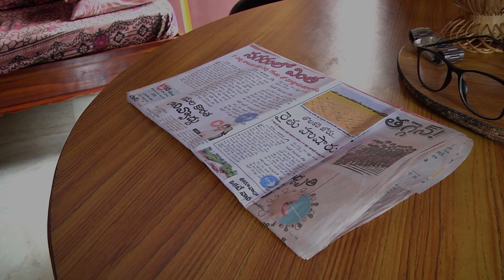FICTIONAL FACT TRAILER l UDAY MUVVALA l NEELAM.BHANU l SATISH.TALUPULA l TANVEER HUSSAIN l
Hello! viewers, WISHING YOU A VERY HAPPY FRIENDSHIP DAY,here we come with our latest short film trailer FICTIONAL FACT. Watch this trailer and let us know your feedback in the comments. HAPPY FRIENDSHIP DAY
FICTIONAL FACT, A Latest Telugu Short Film 2017 Produced by babu digital studios and s.v.k production house
our special thanks to my mama - A.SRINIVAS RAO GARU

Cast: UDAY.MUVVALA,GEETHA KARTHIK,BHANU.NEELAM,SATISH.TALUPULA,LOKESH.BEZAWADA,PAVAN.GUDIVADA
Dop:Editor: Post-production: BHANU.NEELAM
Music: NO COPYRIGHT Trailer Background Music / Cinematic Trailer Music Free Copyright
DUBBING :Rakshan Studios ibrahimpatnam
Concept & Direction: TANVEER HUSSAIN
Production: Gv Ideas